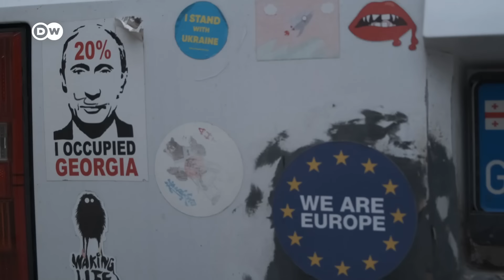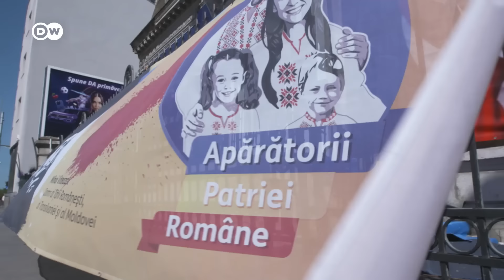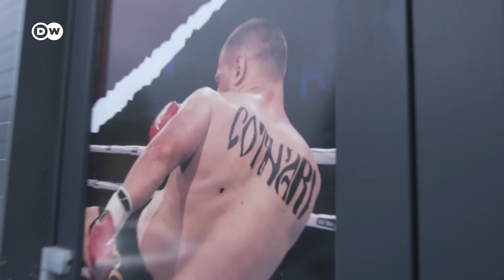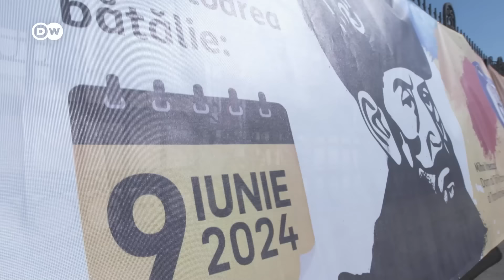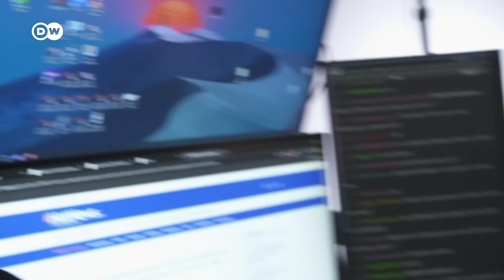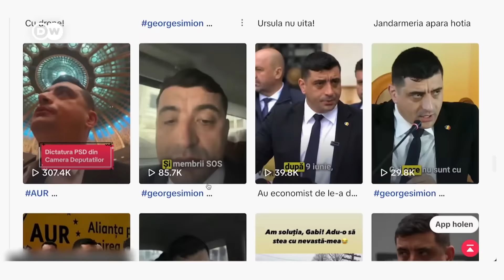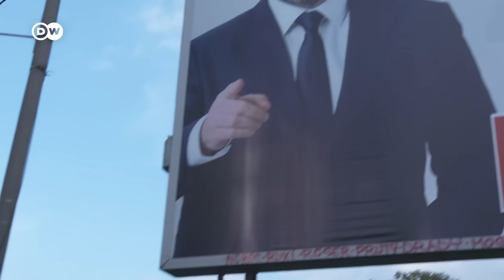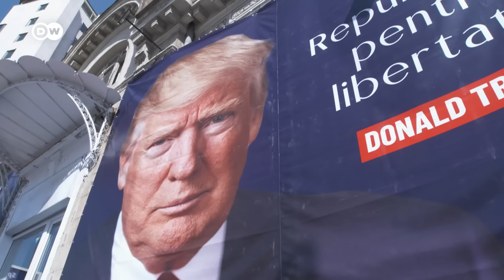Грузия и Украина: борьба за место в Европейском Союзе и против Путина и российской агрессии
Флаг Евросоюза стал символом протестов против спорного закона "об иностранном влиянии" в Грузии, который многие рассматривают как шаг к сближению с Россией. Недавно полученный статус кандидата на вступление в ЕС вдохновляет грузин продолжать борьбу за свое европейское будущее. Чем эти события напоминают борьбу Украины за евроинтеграцию? И почему некоторые украинцы в итоге разочарованы ЕС?